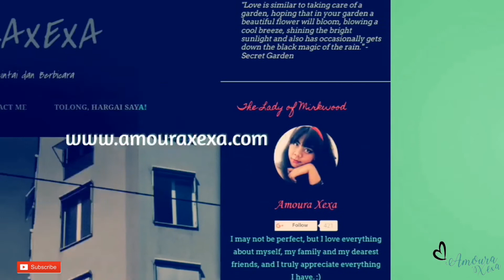CA' PASQUALI BEACH - CAVALLINO-TREPORTI